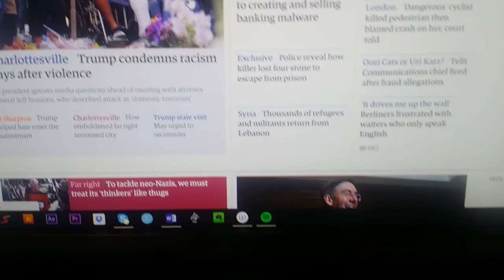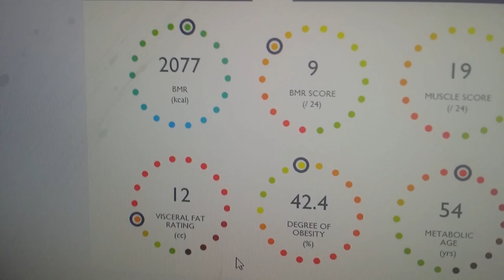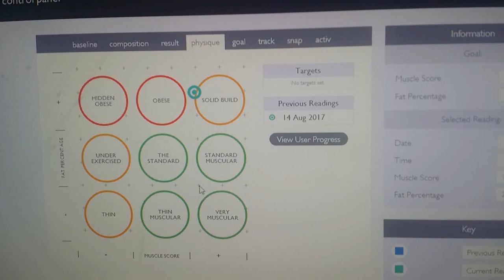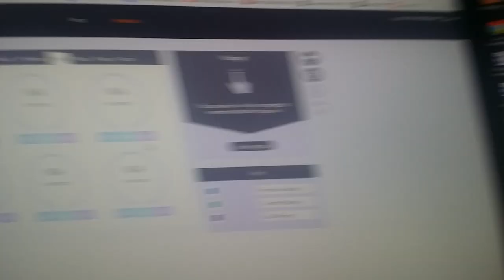My 21 day water fast (First ever fast)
THIS IS NOT A 'HOW TO DO WATER FASTING CORRECTLY' VIDEO.
This is a slightly rambling commentary of my experiences during my first ever water fast. If you're interested in doing water fasting, do proper research and make sure it's right for you. I jumped into it too quickly and luckily got away with it. I am an idiot, do not copy me. The purpose of this video is to show my personal experience of my first ever fast, which may or may not be of interest. I talk about rail replacement buses, learning to smell again, food porn and a dream about a karaoke ferris wheel and a deep sea diving chimp.